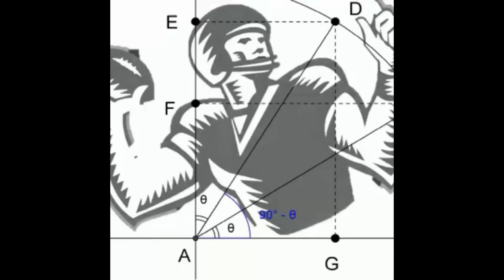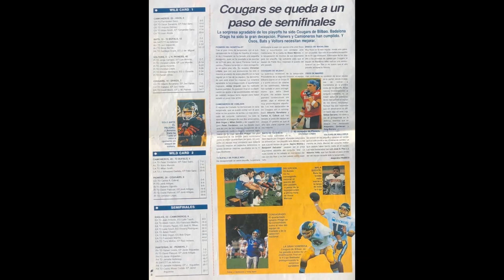Un Cachito de Historia: JAIME URQUIDI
Hoy recordamos a uno de los grandes Quarterbacks de los Borregos Salvajes de Tec de Monterrey. Jaime Urquidi sin lugar a dudas fue referente en ese equipo del Tec que conseguiría el bicampeonato en las temporadas 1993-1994, Llegó a los Borregos procedente de las Liebres del ITCJ justo cuando más lo necesitaban pues los Borregos no tenían mariscal de campo. Urquidi fue ese último engranaje que necesitaba el Tec para volverse la maquina de hacer puntos. Ésta es parte de su historia.